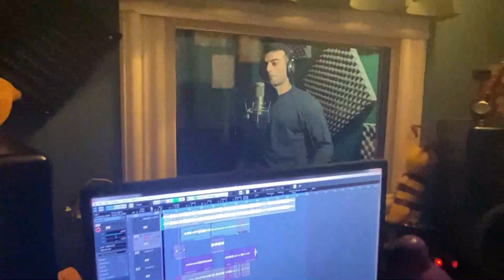mxolod shen nika iakobishvili